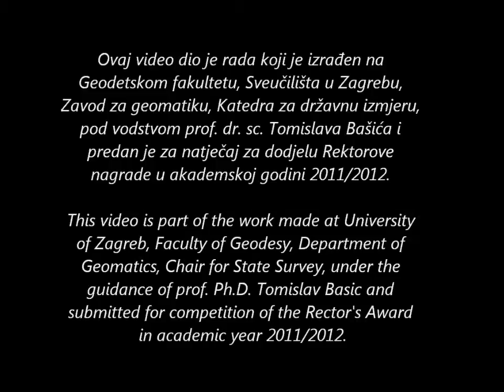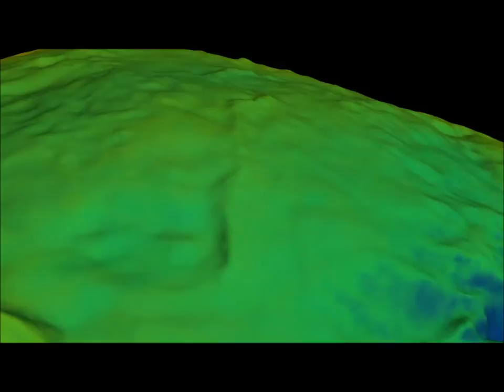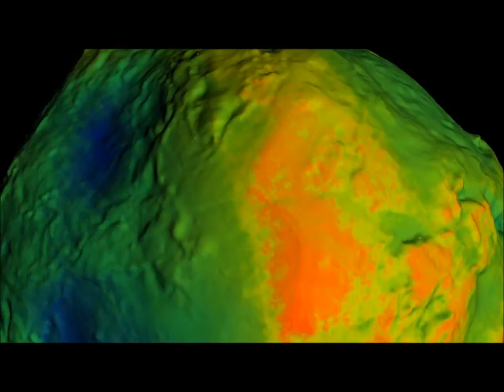GLOBAL GEOPOTENTIAL MODELS [HD]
Ovaj video dio je rada koji je izrađen na
Geodetskom fakultetu, Sveučilišta u Zagrebu,
Zavod za geomatiku, Katedra za državnu izmjeru,
pod vodstvom prof. dr. sc. Tomislava Bašića i
predan je za natječaj za dodjelu Rektorove
nagrade u akademskoj godini 2011/2012.

This video is part of the work made at University
of Zagreb, Faculty of Geodesy, Department of
Geomatics, Chair for State Survey, under the
guidance of prof. Ph.D. Tomislav Basic and
submitted for competition of the Rector's Award
in academic year 2011/2012.

Autori/Authors: Ivan Janković, Ivan Racetin